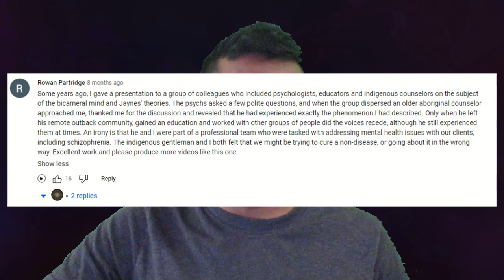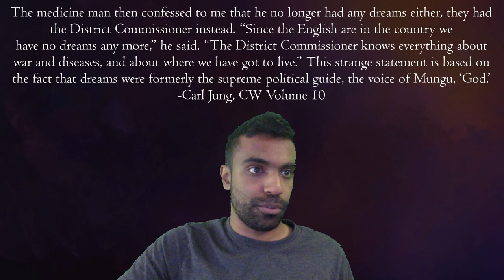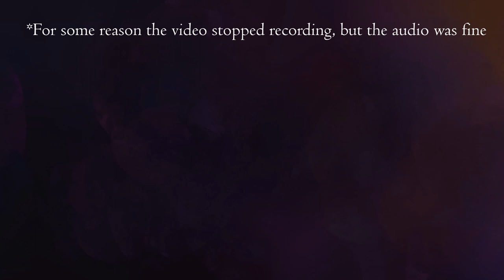Does this solve the biggest PARADOX in the Theory of the Bicameral mind?